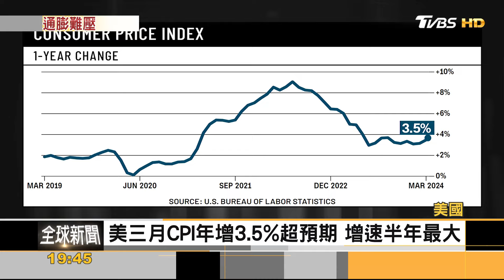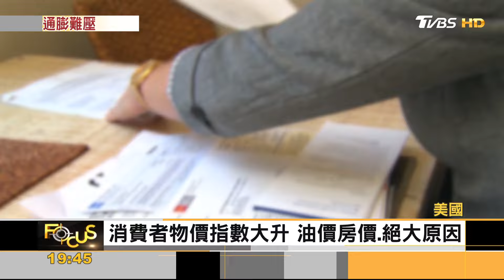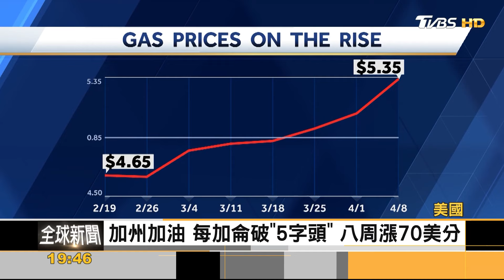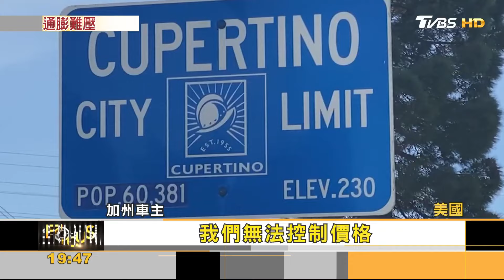美CPI年增3.5% 增速半年最大! 六月降息無望?｜方念華｜FOCUS全球新聞 20240411@TVBSNEWS01